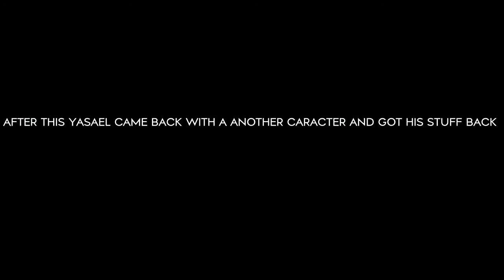2vs2 on airfield official